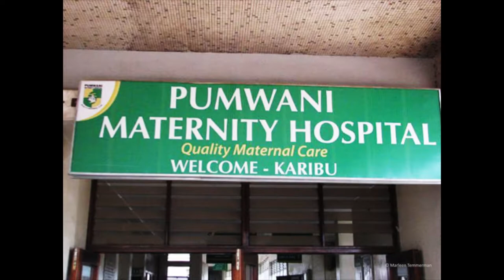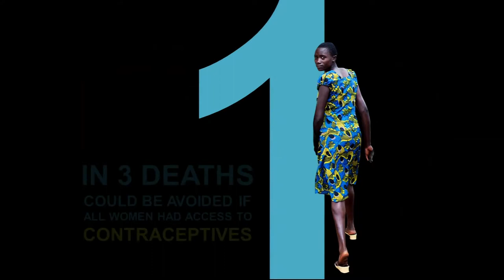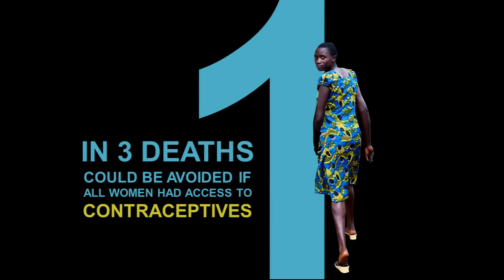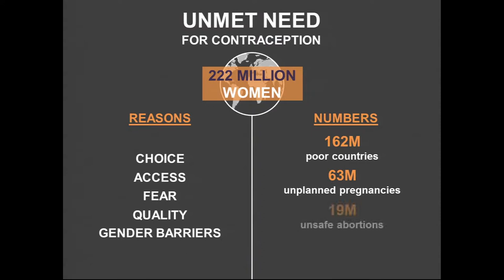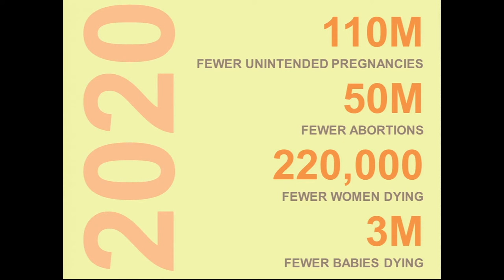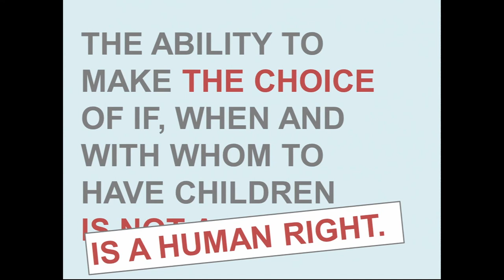Marleen Temmerman @TEDxLiege - The Rebirth of Choice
The Rebirth of Choice: Getting family planning back on the agenda

Marleen Temmerman, the Chair of the Reproductive Health Supplies Coalition, a global membership network of more than 270 reproductive health supplies organizations, delivered a talk on the "Rebirth of Choice". Working with the global community, she strives for a world where all women and men, including adolescents and those who are underserved or marginalized, have access to sexual and reproductive health information and services, and where their rights to health are promoted and protected.

In the spirit of ideas worth spreading, TEDx is a program of local, self-organized events that bring people together to share a TED-like experience. This video was produced by TEDx Liege.